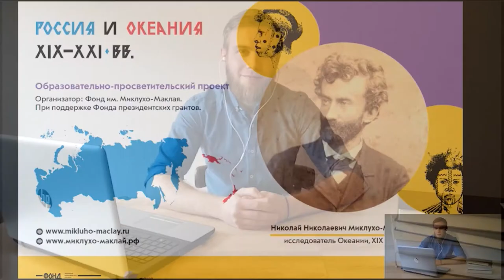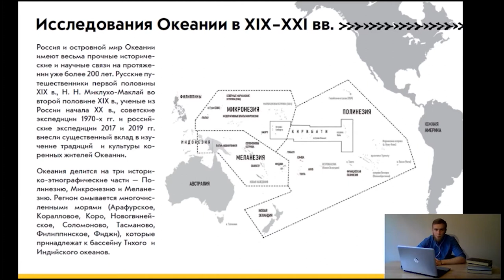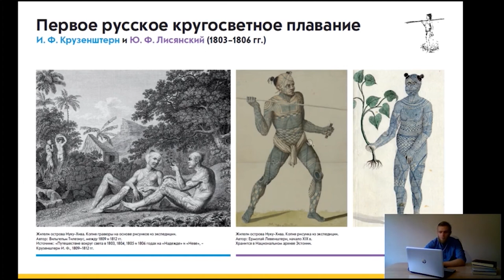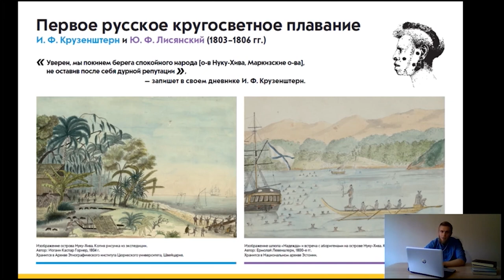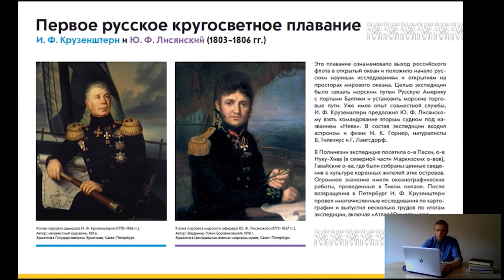Онлайн-лекция. Первое русское кругосветное плавание". РоссияиОкеания (XIX-XXI вв.).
"Первое русское кругосветное плавание И.Ф. Крузенштерна и Ю.Ф. Лисянского (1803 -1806)"
 краткий обзор, видео-лекция в рамках проекта «Россия и Океания (XIX-XXI вв.)» реализуемого Фондом им. Миклухо-Маклая при поддержке Фонда президентских грантов.
Это плавание ознаменовало выход российского флота в открытый океан и положило начало русским научным исследованиям и открытиям на просторах мирового океана. Целью экспедиции было связать морским путем Русскую Америку с портами Балтики. В Полинезии русские мореплаватели посетили о-в Пасхи, о-в Нуку-Хива (в северной части Маркизских о-вов), Гавайские о-ва, где были собраны ценные этнографические сведения о коренных жителях островов. Огромное значение имели океанографические работы, проведенные в Тихом океане.

Производство: Фонд им. Миклухо-Маклая 2020г.
Использовать видео только со ссылкой на проект «Россия и Океания (XIX-XXI вв.)»
и Фонд им. Миклухо-Маклая, реализующий проект при поддержке Фонда президентских грантов.